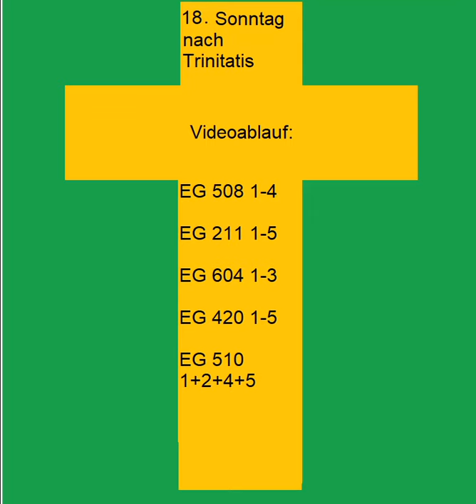Lieder zum 18. Sonntaggottesdienst nach Trinitatis in St. Martin Nienstedt-Förste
EG 508 1-4
508:1 Wir pflügen, und wir streuen den Samen auf das Land, doch Wachstum und Gedeihen steht in des Himmels Hand: der tut mit leisem Wehen sich mild und heimlich auf und träuft, wenn heim wir gehen, Wuchs und Gedeihen drauf.

Refrain: Alle gute Gabe kommt her von Gott dem Herrn, drum dankt ihm, dankt, drum dankt ihm, dankt und hofft auf ihn!

508:2 Er sendet Tau und Regen und Sonn– und Mondenschein, er wickelt seinen Segen gar zart und künstlich ein und bringt ihn dann behende in unser Feld und Brot: es geht durch unsre Hände, kommt aber her von Gott.

508:3 Was nah ist und was ferne, von Gott kommt alles her, der Strohhalm und die Sterne, der Sperling und das Meer. Von ihm sind Büsch und Blätter und Korn und Obst von ihm, das schöne Frühlingswetter und Schnee und Ungestüm.

508:4 Er lässt die Sonn aufgehen, er stellt des Mondes Lauf; er lässt die Winde wehen und tut den Himmel auf. Er schenkt uns so viel Freude, er macht uns frisch und rot; er gibt den Kühen Weide und unsern Kindern Brot.

EG 211 1-5
211:1 Gott, der du alles Leben schufst und uns durch Christus zu dir rufst, wir danken dir für dieses Kind und alles Glück, das nun beginnt.

211:2 Wir bitten dich, Herr Jesu Christ, weil du ein Freund der Kinder bist, nimm dich des jungen Lebens an, dass es behütet wachsen kann.

211:3 Eh wir entscheiden Ja und Nein, gilt schon für uns: gerettet sein. Dank sei dir, dass das Heil der Welt nicht mit uns selber steht und fällt.

211:4 So segne nun auch dieses Kind und die, die seine Nächsten sind. Wo Schuld belastet, Herr, verzeih. Wo Angst bedrückt, mach Hoffnung frei.

211:5 Gott, der du durch die Taufe jetzt im Glauben einen Anfang setzt, gib auch den Mut zum nächsten Schritt. Zeig uns den Weg und geh ihn mit.

EG 604 1-3
604:1 Wo ein Mensch Vertrauen gibt, nicht nur an sich selber denkt, fällt ein Tropfen von dem Regen, der aus Wüsten Gärten macht.

604:2 Wo ein Mensch den andern sieht, nicht nur sich und seine Welt, fällt ein Tropfen von dem Regen, der aus Wüsten Gärten macht.

604:3 Wo ein Mensch sich selbst verschenkt, und den alten Weg verlässt, fällt ein Tropfen von dem Regen, der aus Wüsten Gärten macht.

EG 420 1-5

420:1 Brich mit den Hungrigen dein Brot, sprich mit den Sprachlosen ein Wort, sing mit den Traurigen ein Lied, teil mit den Einsamen dein Haus.

420:2 Such mit den Fertigen ein Ziel, brich mit den Hungrigen dein Brot, sprich mit den Sprachlosen ein Wort, sing mit den Traurigen ein Lied.

420:3 Teil mit den Einsamen dein Haus, such mit den Fertigen ein Ziel, brich mit den Hungrigen dein Brot, sprich mit den Sprachlosen ein Wort.

420:4 Sing mit den Traurigen ein Lied, teil mit den Einsamen dein Haus, such mit den Fertigen ein Ziel, brich mit den Hungrigen dein Brot.

420:5 Sprich mit den Sprachlosen ein Wort, sing mit den Traurigen ein Lied, teil mit den Einsamen dein Haus, such mit den Fertigen ein Ziel.

EG 510 1+2+4+5

510:1 Freuet euch der schönen Erde, denn sie ist wohl wert der Freud. O was hat für Herrlichkeiten unser Gott da ausgestreut, unser Gott da ausgestreut!

510:2 Und doch ist sie seiner Füße reich geschmückter Schemel nur, ist nur eine schön begabte, wunderreiche Kreatur, wunderreiche Kreatur.

510:4 Und doch sind sie nur Geschöpfe von des höchsten Gottes Hand, hingesät auf seines Thrones weites, glänzendes Gewand, weites, glänzendes Gewand.

510:5 Wenn am Schemel seiner Füße und am Thron schon solcher Schein, o was muss an seinem Herzen erst für Glanz und Wonne sein, erst für Glanz und Wonne sein.